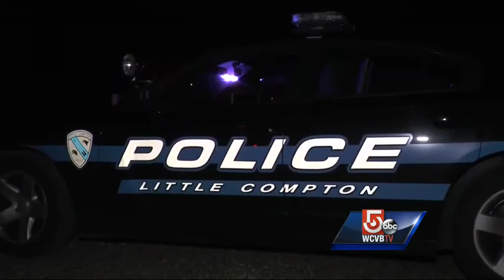Fisherman missing after boat sinks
The Coast Guard is searching for a man missing after his fishing boat sank.